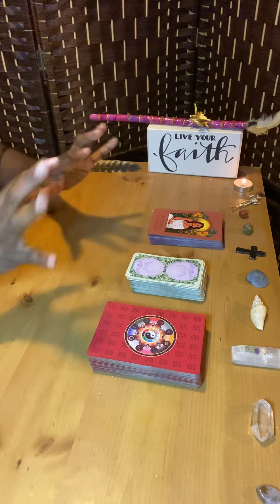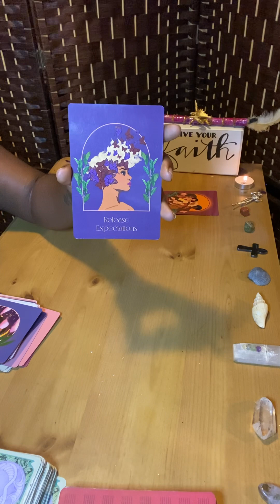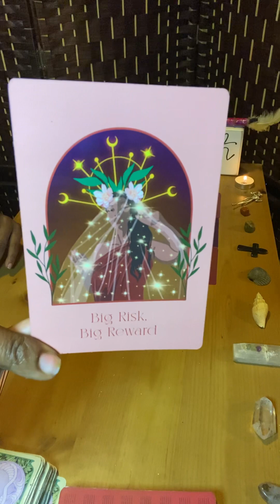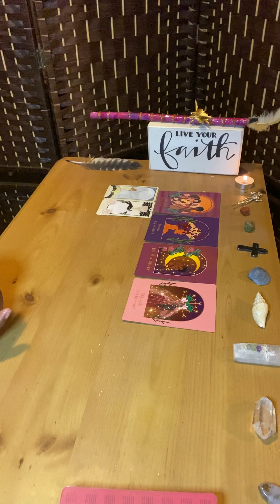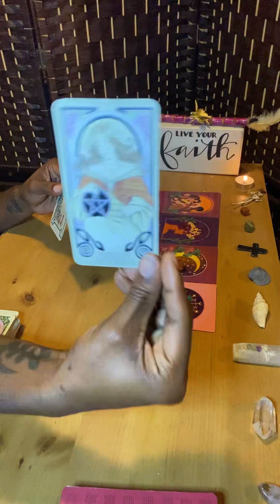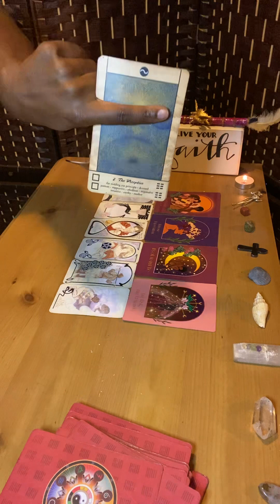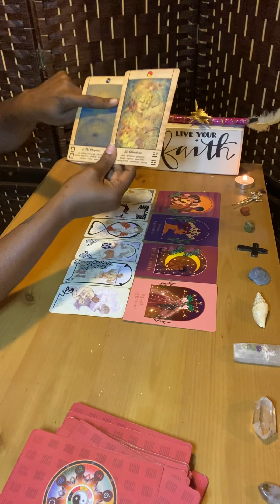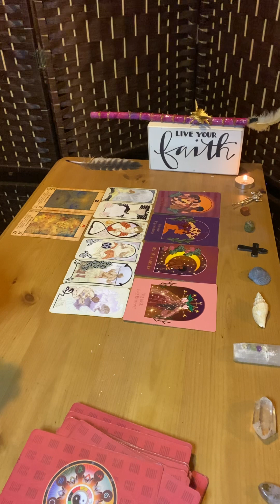EMBRACE THE SUPPORT OF LIKEMINDED INDIVIDUALS. YOUR HARD WORK IS ABOUT TO PAYOFF!